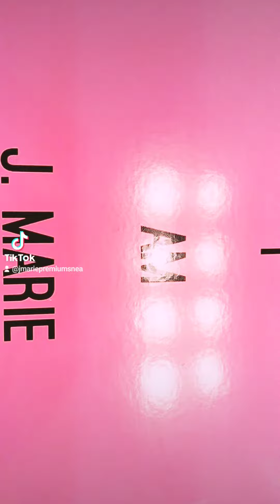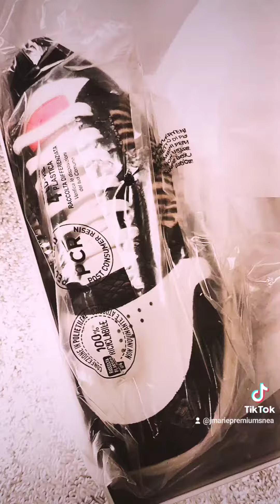Style Inspo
What's up you guys it's your girl J Marie founder of J Marie Premium Sneakers.

And these are " I Am J. Marie" an homage to Italian craftsmanship this sporty silhouette features white Italian Leather accented with faux zebra and black python embossed leather.

It has a lifted sole to add height, shape calves and legs ...

I created this sneaker and named it after my own likeness because it's describes my personality.

💗Sleek
💗 sophisticated
💗fun premium details
💗a small POP of color.

AND there's an ICONIC surprise on the inside tongue 😛